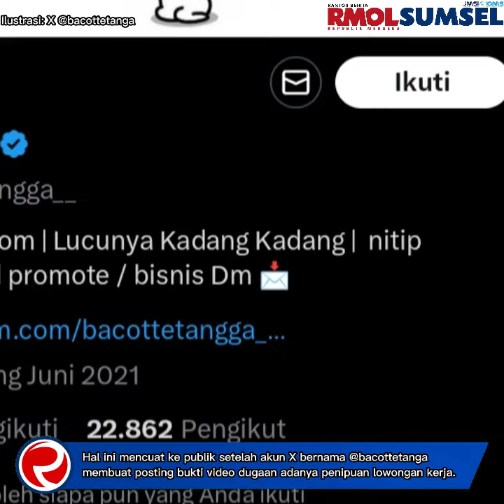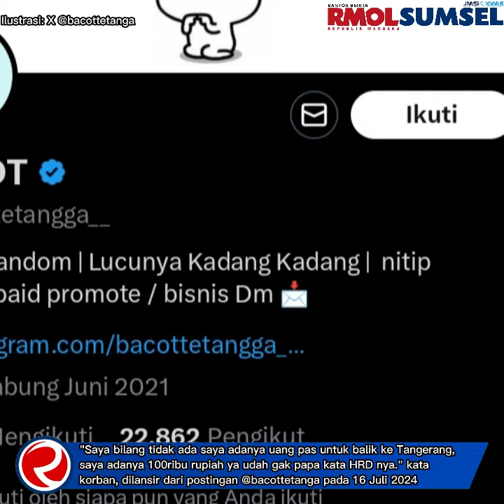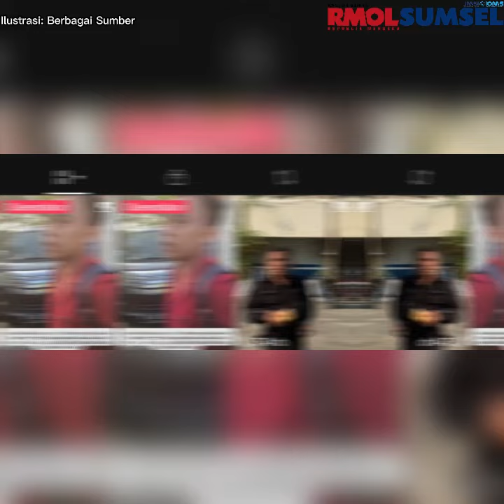Cari Lowongan Kerja di Duren Sawit, Pelamar Disuruh Bayar Rp 1,7 Juta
Diketahui kejadian penipuan lowongan kerja ini berlokasi di ruko Jl. I Gusti Ngurah Rai, kecamatan Duren Sawit, Jakarta.